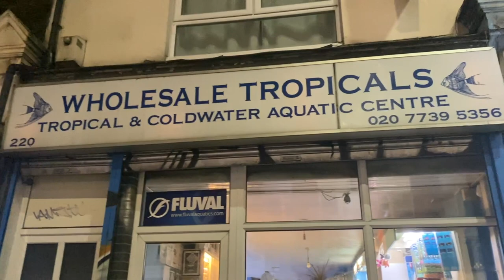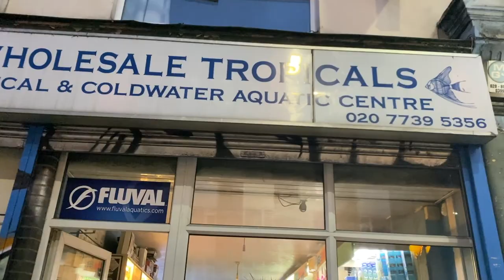Buying New Fish with a £30 BUDGET Part 2 !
I took a trip to my local fish store ( Wholesale tropicals in bethnal green ) and I decided to give myself a £30 budget to spend on new fish! I wanted to get something unique and cool and I think I found the perfect fish!

😎 Become a Crew Member and unlock perks for supporting this channel!

3 - Leave A COMMENT 💬

👇 Aquarium Equipment
Fluval 307 External Filter
Fluval Aquasky LED 2.0 Bluetooth 25W
Fluval T200 Heater
Air Stone

👇 Maintenance Equipment
Algae Scraper
Hygger Magnetic Algae Scraper
Professional Water Strips
6 in 1 Aquarium Cleaning Kit
Aquarium Cleaning Kit
Net And Sponge Set
The Tongs I Use
Sponge For Closing Gaps

👇 Filter Media
External Filter Replacement Media
Fluval 306/307 Filter Media Bio-Foam
Fluval Flex Replacement Sponge
Filter Floss

👇 Substrate
Tropica Plant Growth Substrate
Fluval Stratum Substrate
Black Sand Substrate

👇 Water Conditioner
Fluval Cycle Biological Booster
Fluval Tap Safe Water Conditioner
Fluval Biological Cleaner

👇 My Aquariums
Fluval Flex 57 Litre
Fluval Flex 123 Litre
Fluval Roma 200
Fluval Roma 240

👇 The Food I Feed
Tetra Prima Granules
Tetra Pro Multi Colour Crisps
Raw Shrimp
Blood Worms
Earth Worms
Cucumber

👇 Caves And Ornaments
Rock Cave
Drift Wood Cave
Pebble Arch Cave
Coconut Cave
Small Tree Trunk Cave

👇 Recording Equipment
Camera (iPhone 14 Pro)
MacBook Pro (Renewed)
MacBook Pro (New)

📈 Want To Start Investing In Stocks And Shares?
to sign up for Trading 212 and get free shares worth up to £100 after verifying your identity and funding your account.

💸 Want To Start Investing In Crypto Currency?
to sign up for Crypto.com and we both get $25 USD
code: 5pgkdr4gvv

I put some focus on my unique fish such as my Freshwater Moray Eel, Fire Eel, Rope Fish, Ghost Knife, Snakehead and Stormii Catfish. I'm also planning to do videos about my pet Python Coco soon.

You can expect fish tank maintenance, species spotlights, rescapes, general pet care, trips to the fish shop and other videos involving this topic. I'll also film the occasional vlog when I do something interesting or go on holiday.

Personal Instagram - @Scooby_Valentino

Linktree.com/scoobzz